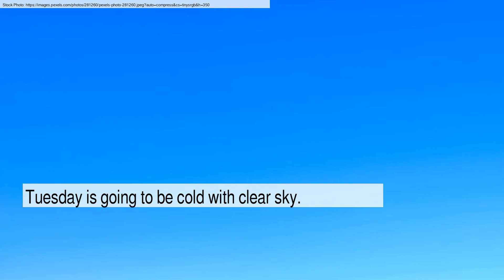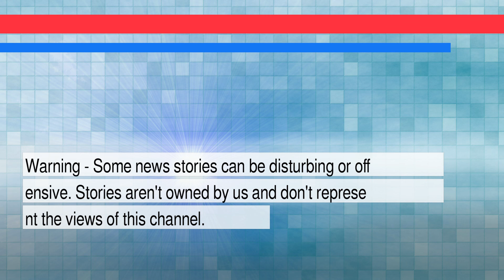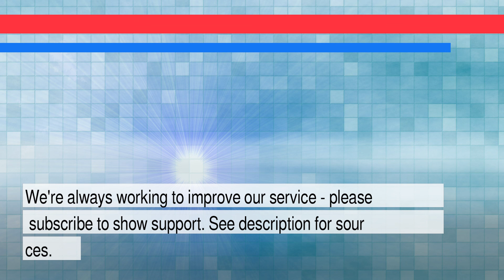News and Weather Forecast for Friday February 25, 2022 in Milwaukee, WI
The daily news+weather for Wisconsin.Weather Forecast for Milwaukee on Thursday February 2022. This is an autogenerated weather and news report.

Story #1 titled: President Biden will travel to Wisconsin on March 3 - Reuters
From None
At Reuters

Story #2 titled: Top 25 roundup: No. 11 Providence outlasts Xavier in triple OT - Reuters
From None
At Reuters

Story #3 titled: Gunman Demands $226 Million in Crypto During Deadly Apple Store Hostage Situation
From Emily Rella
At Entrepreneur

Story #4 titled: Majority of US abortions in 2020 were medication abortions, analysis finds
From Jessica Glenza
At The Guardian